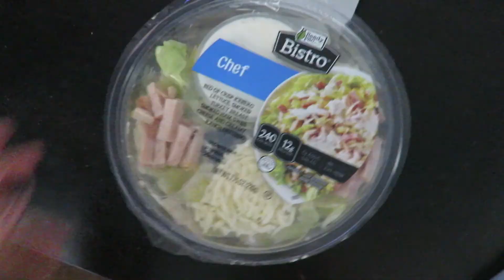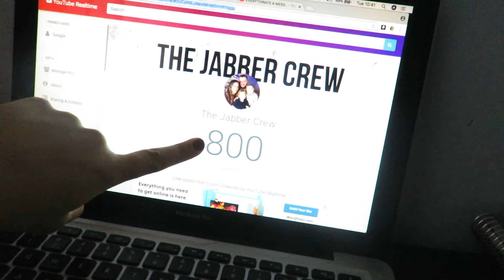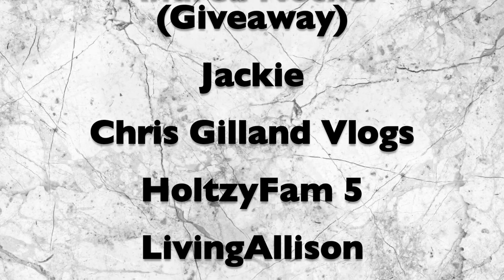How To Open An Apple ⎹ Shoutouts part 5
Help us reach our goal of 1,000 Crew Members by Feb. 20th, 2018